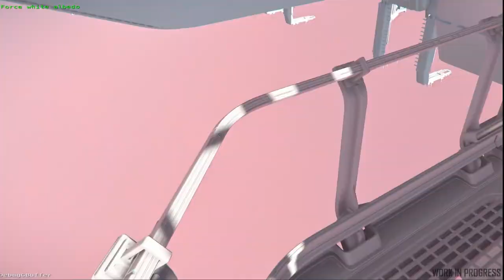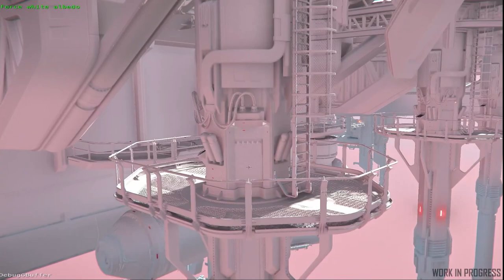Noticias Star Citizen Episodio 12 - EL HANGAR - Español